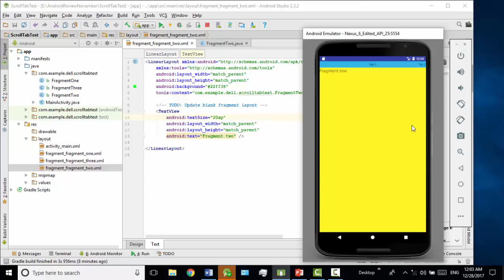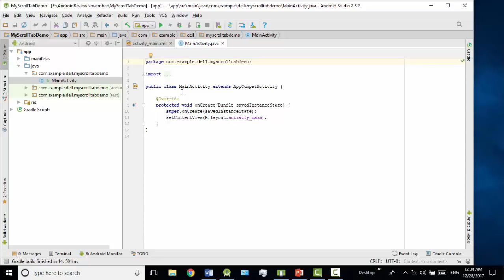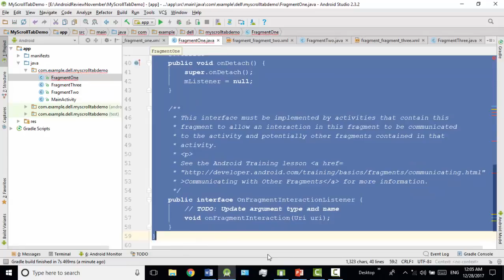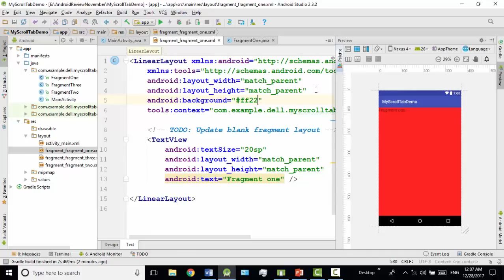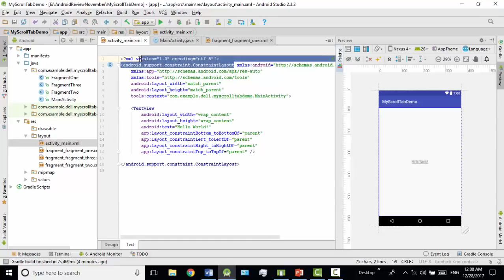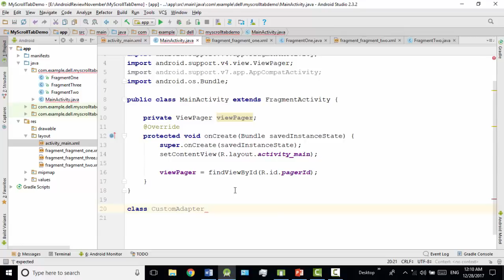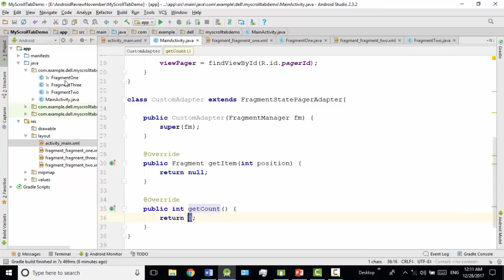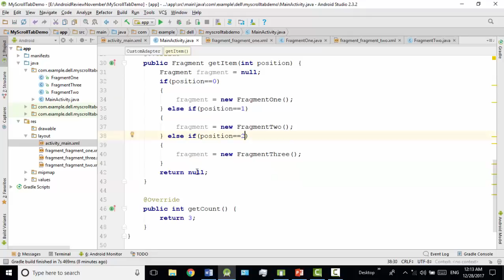Android Bangla Tutorial 6.10 : scroll tabs android (part-1)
To watch all my videos on android  -